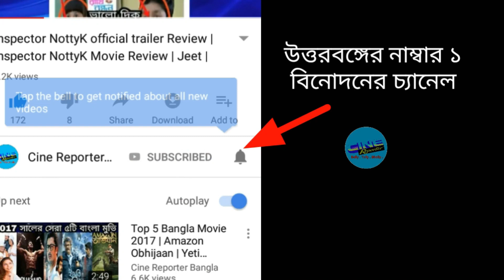Ekhane Akash Neel 3 Promo আসছে ? | দেখুন কে কে ফিরছে এই সিরিয়ালে ?? Star Jalsha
Ekhane Akash Neel Season 3 Promo is coming.Ekhane Akash Neel last episode was so interesting.So Will be come Ekhane Akash Neel season3.